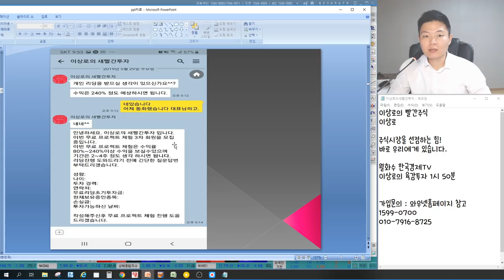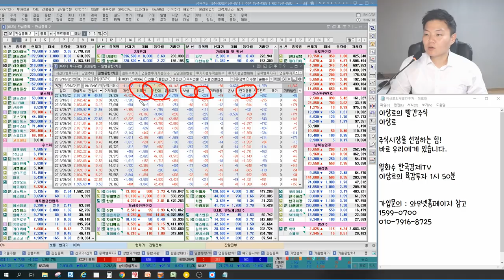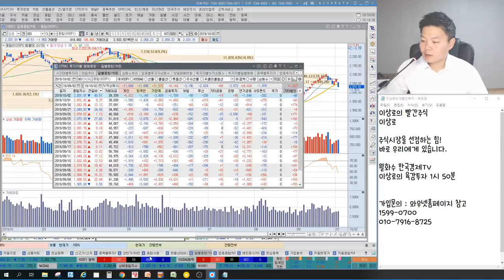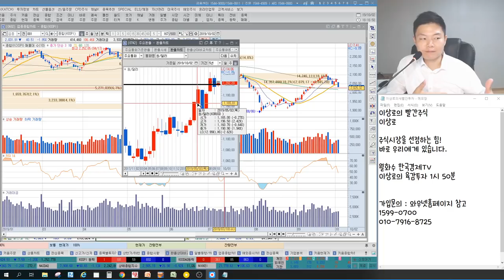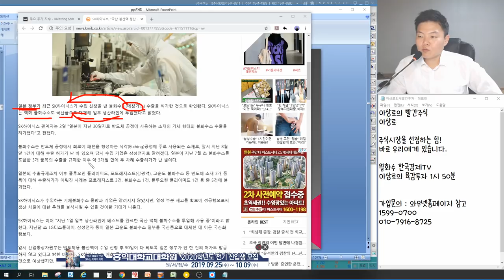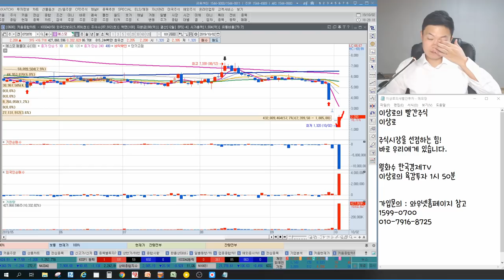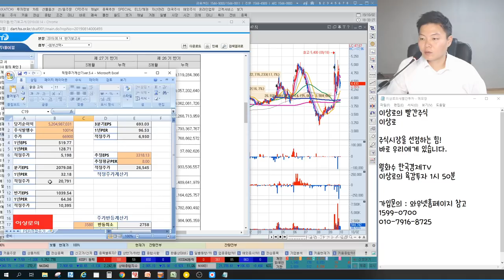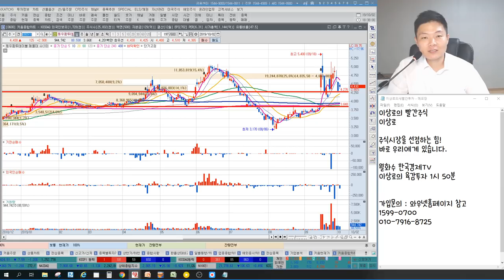반도체 에칭가스 수입, 솔브레인,후성,불화수소관련주 전략은? 좋은사람들,현대로템,아난티,에코마이스터 경협주 여기까지 간다?! 에스모 세력없다? 언론에 나오지 않는 특별한 마감시황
2016년 서울경제TV 6개월 누적수익률 330% 경제방송 최초 달성 이상로전문가

10월 2일 장마감후 꼭 알아야할 주식 마감시황과 내일장 관심주 5선 지금 확인하세요~

1. 미국증시 하락, 이보다 큰 악재가 있을까?
2. 외국인, 기관 양매도, 시장은 쉬어갑니다.
3. 빠질 때 사는 경협주, 북미회담 재개소식에 강세
4. 반도체 에칭가스 일본으로부터 수입, 영향은?
5. 에스모, 세력있나? 없나?
6. 내일장관심주 공개